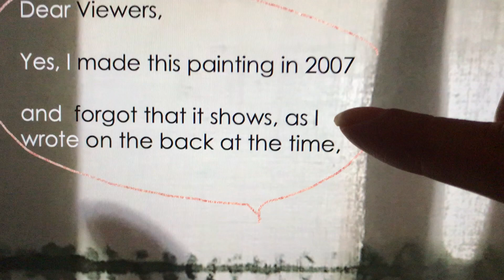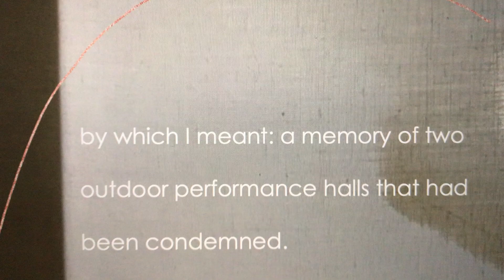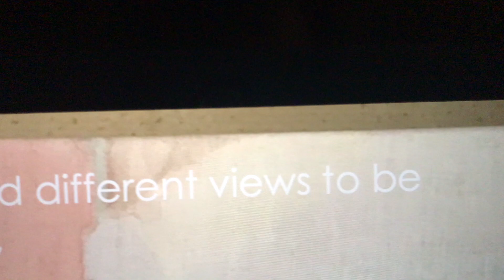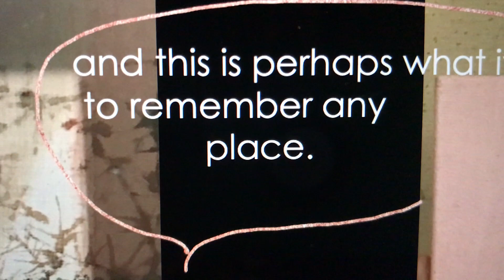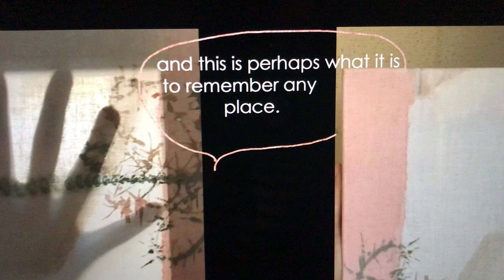Condemned Stage (memory and space)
A 2007 painting from memories of condemned public performance halls engages memory as it relates to space(s) (perhaps because the watercolor on cloth shows the changing daylight, though this is coincidence).